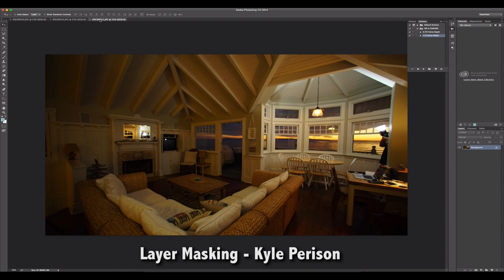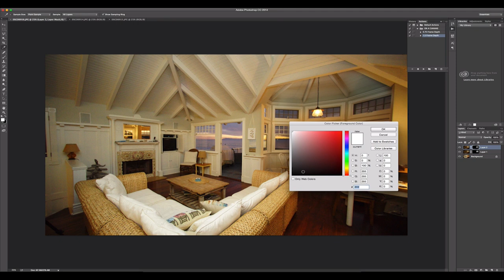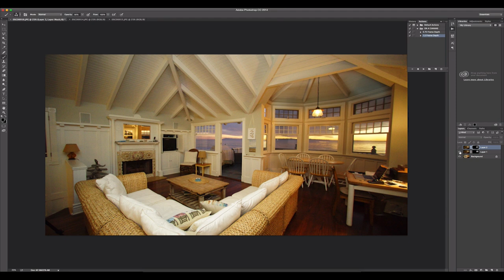How To Photograph Interiors With Bright Windows Using Off-Camera Flash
In this video, Professional Photographer Gary Fong shows how to photograph interiors with extremely bright windows.

It is followed by a clip from Kyle Perison, who quickly and roughly shows the concept of layer masks to blend composite images into a single image.

This technique is useful in 'painting' an interior with strobe photography, brightening an interior while keeping the view through the windows properly exposed.